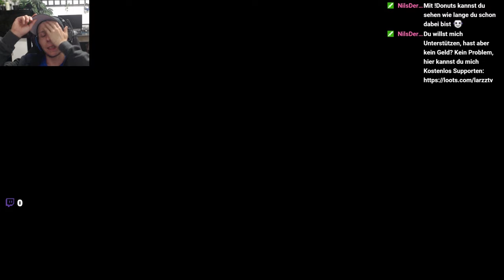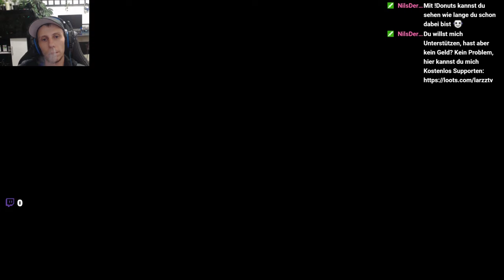GP von Österreich - Red Bull Ring - Let's Play F1 2019 #008 - [Deutsch][HD]